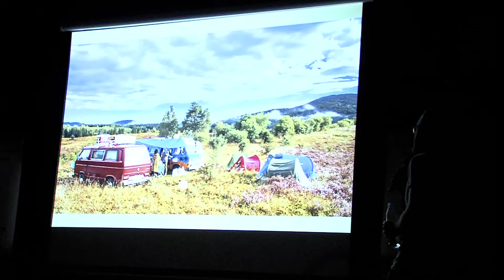Trzcianka: Busem przez świat